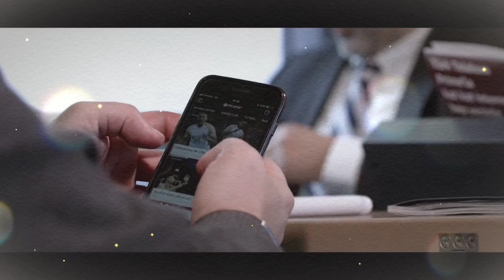Yüksek Hızlı Trenler ✨️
Konforlu ve kesintisiz ulaşımda tercih YüksekHızlıTrenler 🚅🚄

Sizleri sevdiklerinize kavuşturmak için her gün binlerce kilometrelik yolu aşıyorlar!